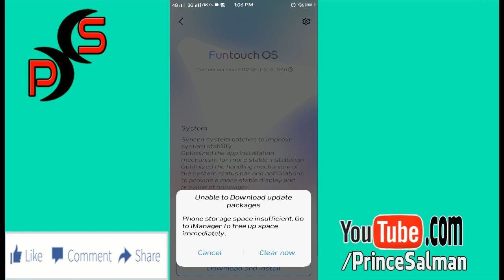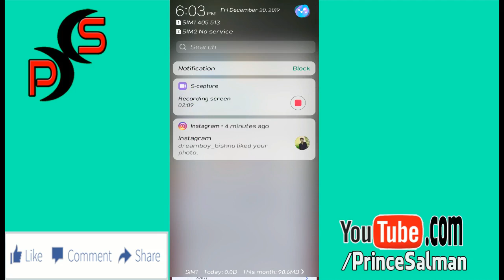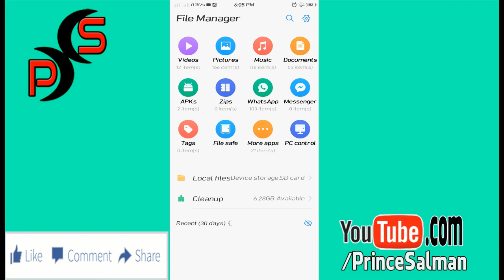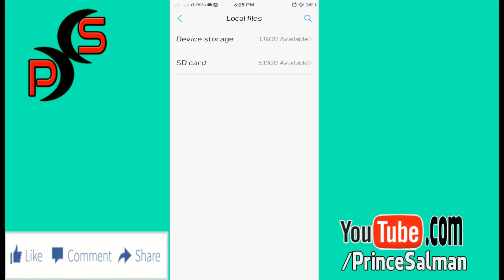Vivo Y71 New Update | Version 1.17.1 | Whats New on System | TechTorial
Vivo y71 techtorial
Vivo y71 update version 1.17.1 Techtorial
Vivo y71 update system improvement update techtorial
❤ Tech ❤ Unboxing ❤
❤❤Computer Tips❤❤Tutorial❤❤
❤❤❤Mobile and Computer Tricks❤❤❤

TechTorial
Tech Torial